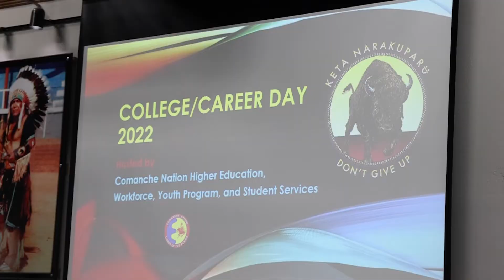Lawton Public Schools: Comanche Nation Higher Education College & Career Day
The Comanche Nation Higher Education department held a career/college fair, showcasing the opportunities available to Native American students. Hear from our LPS students on their experience at the event.